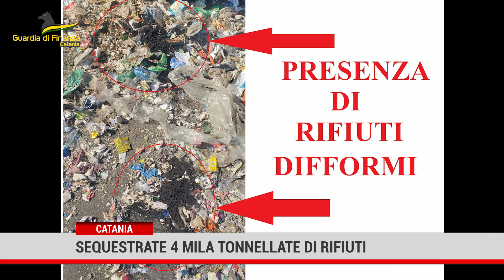CATANIA. Sequestrate 4 mila tonnellate di rifiuti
Catania, rifiuti non trattati nel centro per la raccoltadifferenziata: sequestrate 4 mila tonnellate. Il titolare del centro, catanese,è stato denunciato per attività di gestione di rifiuti non autorizzata